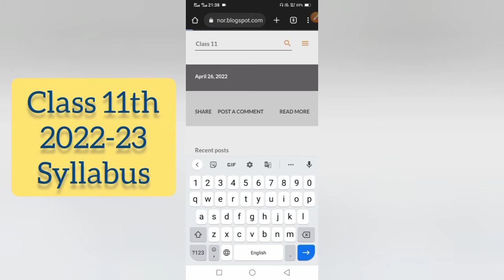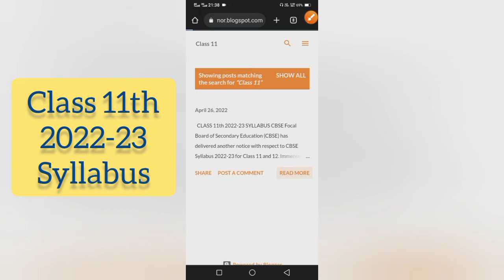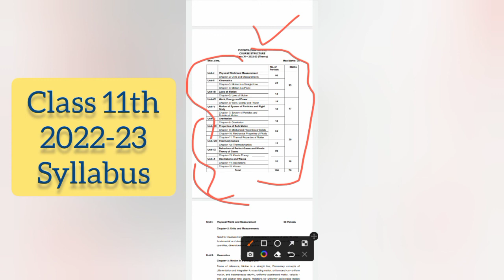CLASS 11TH CBSE 2022-23 SYLLABUS | CLASS 11 SYLLABUS